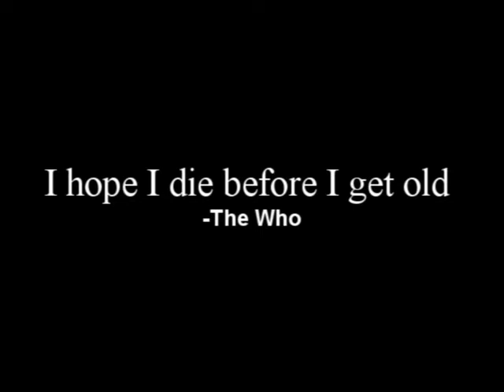Melvins - "The Bride Screamed Murder" (Review By JGCSOUND)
Album Review. Melvins - "The Bride Screamed Murder" (Review By JGCSOUND)

TRK: "Evil New War God"

Shout Outs: All hail the Melvins Army!